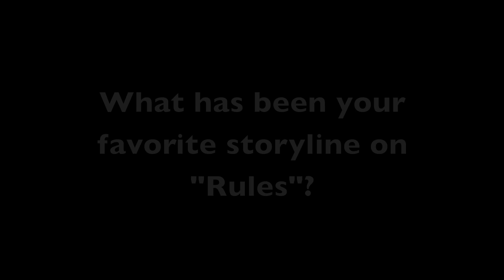Megyn Price on the set of 'Rules of Engagement'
As the show was shooting episodes for this season, we were invited to the set of "Rules of Engagement" to see how the show gets put together and for a chance to speak with the CBS series star Megyn Price. We loved her opposite Donal Logue in "Grounded for Life" which is a big reason why we tune into "Rules".